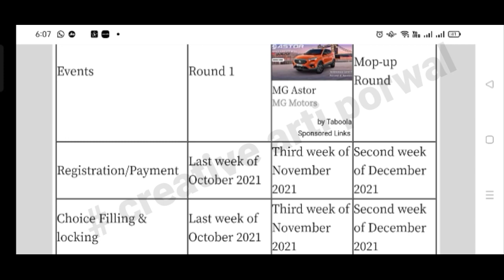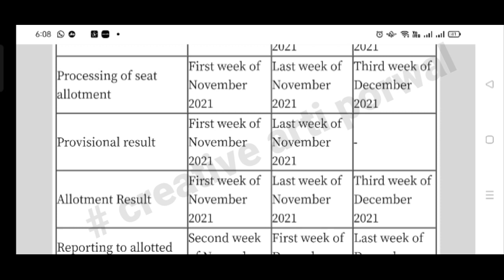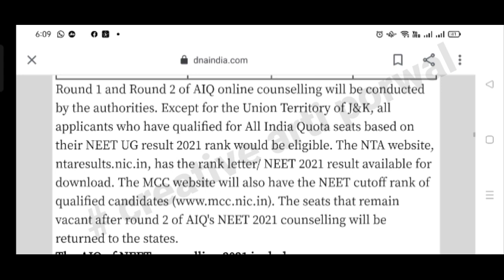NEET 2021 Latest News Today NTA URGENT OFFICIAL UPDATE NEET 2021 RESULT🔥MCC AIQ COUNSELLING SCHEDULE